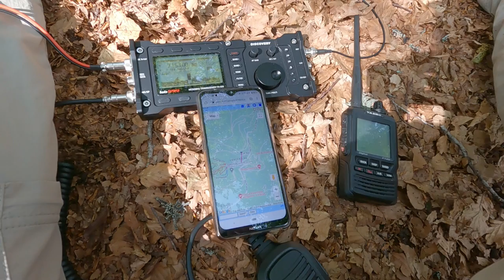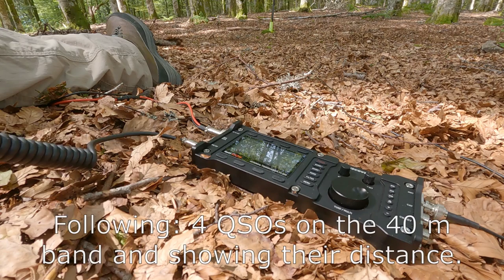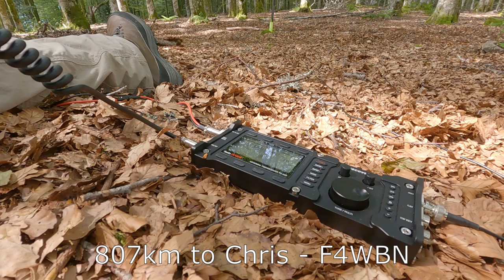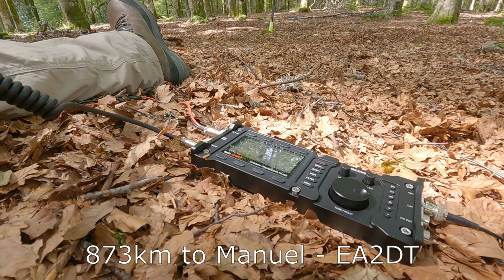Quick EFHW antenna setup and SOTA QSOs with the Lab599 TX-500 transceiver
This video shows how I quickly setup my 20m long standard End-Fed Half-Wave (EFHW) antenna, some notes about APRS, and make some contacts using the Lab599 Discovery TX-500 transceiver on the 40-meter band.

All my tests are carried out on a SOTA summit, this time

The document describing the standard 7-band and compact EFHW antenna can be found

The Lab599 Discovery TX-500 transceiver was operated with firmware version 1.09.01s.